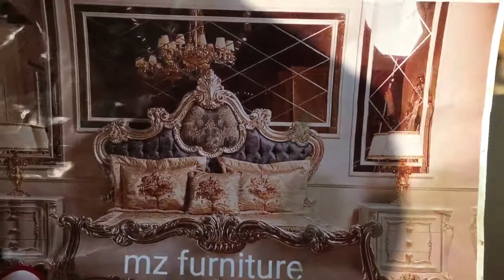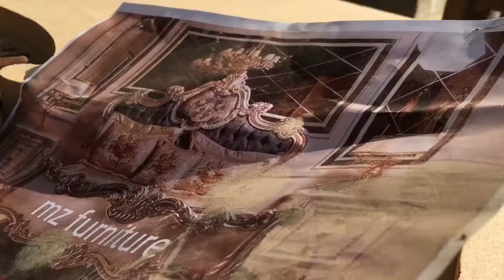A Talented Young Men to make a Rose Wood Carving with amazing skills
Wood cavring with hands by amazing Art